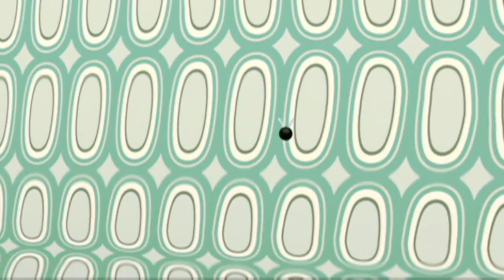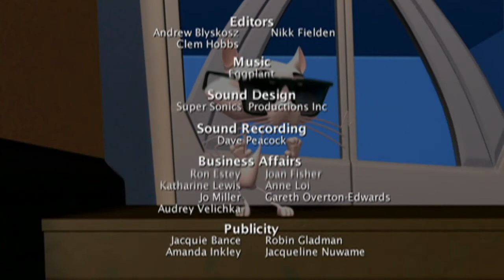Planeta sketch en Español latino s01e10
Último subido en youtube por el momento hasta que se me quite el limite de subidas.